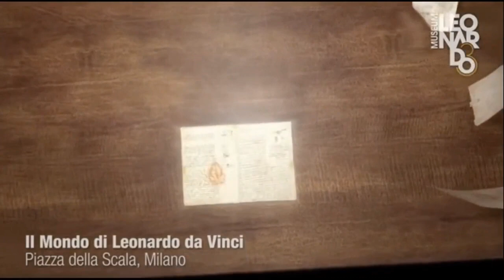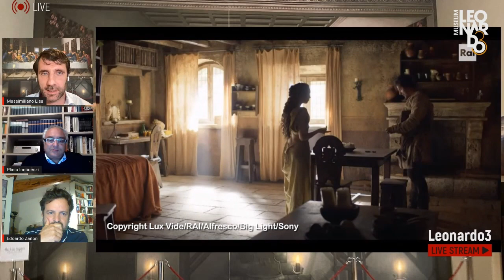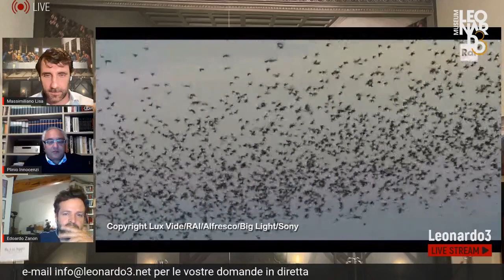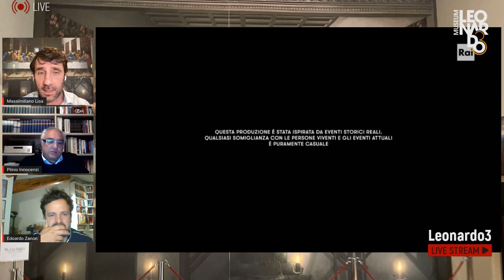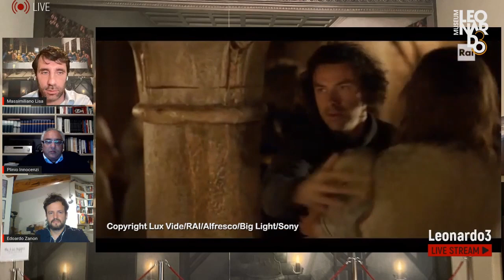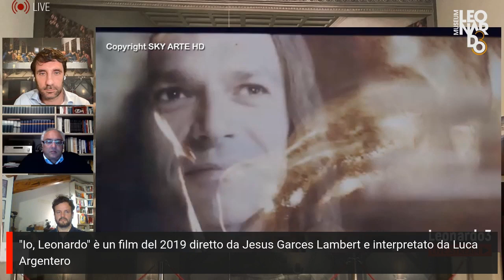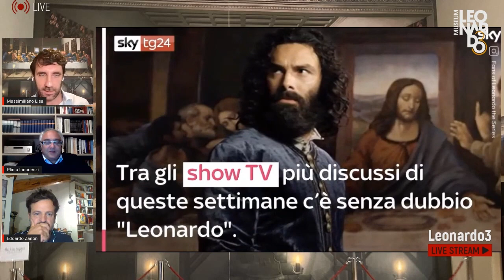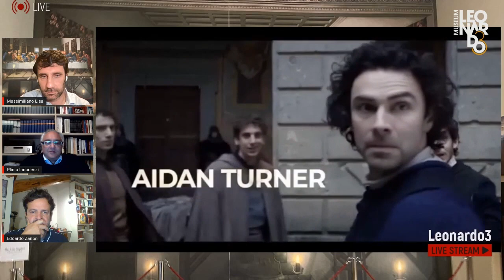Leonardo, la serie TV: la fantasia deve avere limiti?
Dibattito sulla serieTV Leonardo con AidanTurner e MatildaDeAngelis. Massimiliano Lisa ed Edoardo Zanon del Leonardo3Museum analizzano con Plinio Innocenzi dell'Università di Sassari verità ed elementi di fantasia all'interno dei primi 4 episodi della serie in un Webcast andato in onda in diretta dal Leonardo3 Museum di PiazzadellaScala a Milano il 5 aprile 2020. Per motivi di copyright imposti da Youtube, da questa versione sono stati tagliati alcuni spezzoni originali. Gli ultimi 4 episodi sono discussi qui